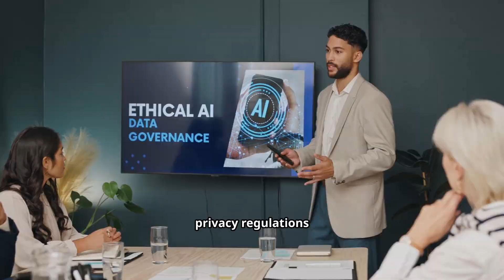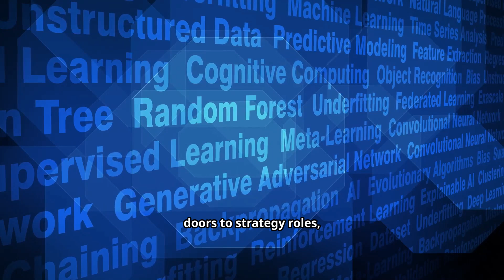AI Ethics and Governance Explained: Future-Proof Your Career with Responsible AI | CloudStars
“Generative AI is transforming industries, but with power comes responsibility. In this CloudStars Talent Empowerment Trust video, we explore the importance of AI ethics, governance, and legal oversight — and why every professional must understand them to stay relevant.

From global regulations like the EU AI Act to responsible data practices, ethics in AI is now a critical career skill. Whether you’re an intern, early hire, or mid-career leader, building knowledge in governance and oversight opens new opportunities for growth and leadership.

🌐 At CloudStars.in, we help you learn, adapt, and lead in the AI-driven future.

👉 Don’t just follow AI trends, be the one shaping them.